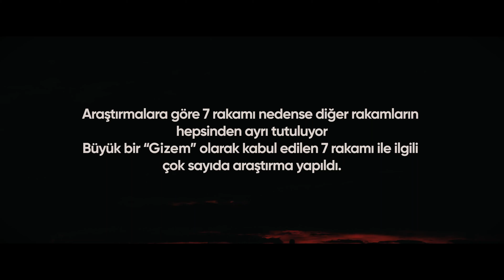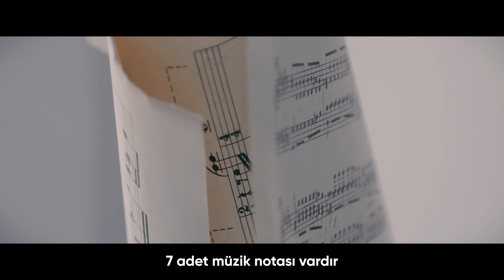Liv Hospital 7. Yıl Filmi - 7'nin Önemi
7'nin uğuruna inanıyoruz ve 7. Yılımızı 7'nin uğurlarından oluşan bir video ile taçlandırıyoruz.